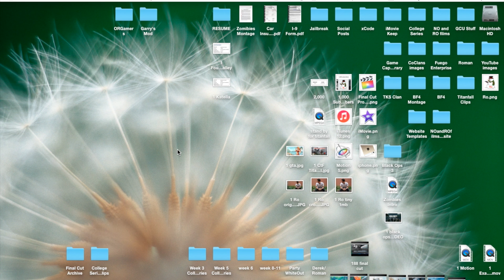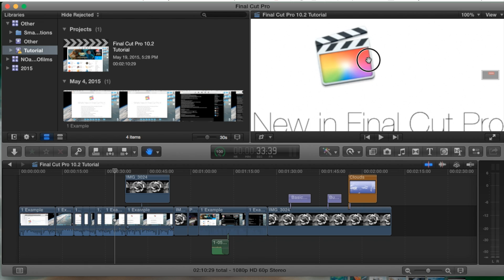Hand Tool in Final Cut Pro 10.2 | Tutorial 25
In this tutorial I show you the Hand Tool in Final Cut Pro 10.2